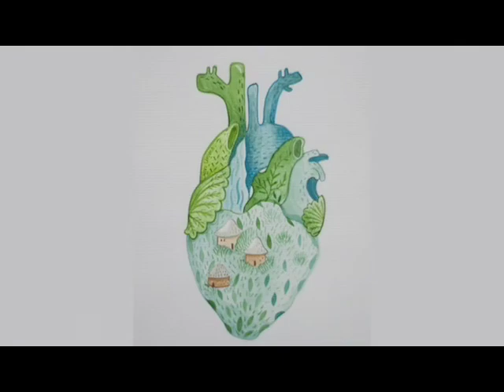Daniela Gallego convertido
Daniela Gallego, egresada de la Tecnología en Gestión y Producción Creativa para las Prácticas Visuales, nos cuenta su experiencia profesional luego de formarse en la Escuela Superior Tecnológica de Artes Débora Arango.

© Escuela Superior Tecnológica de Artes Débora Arango